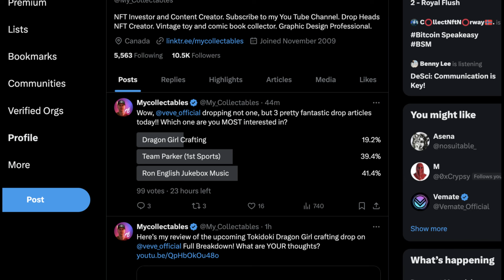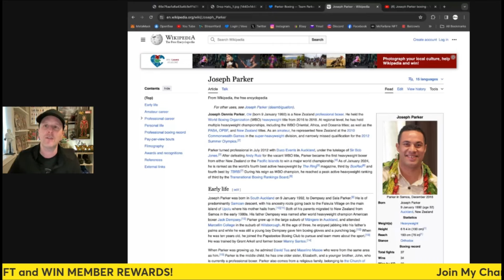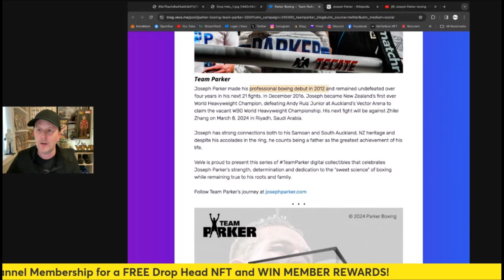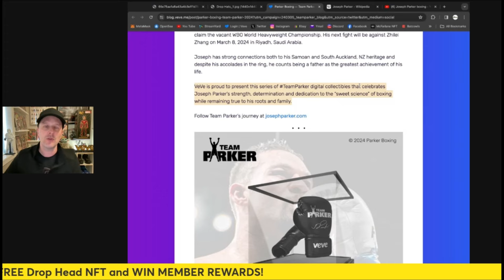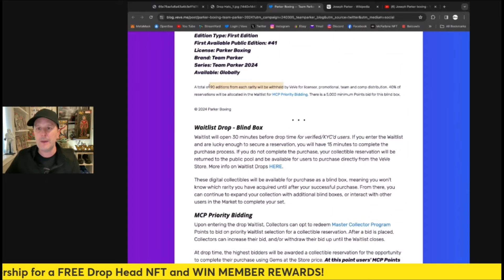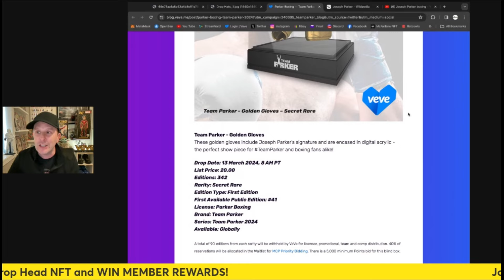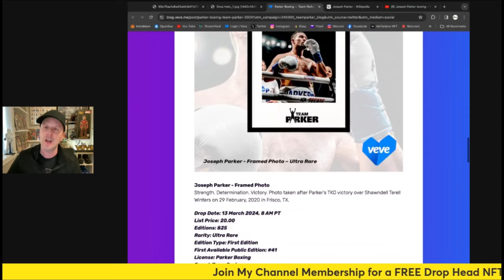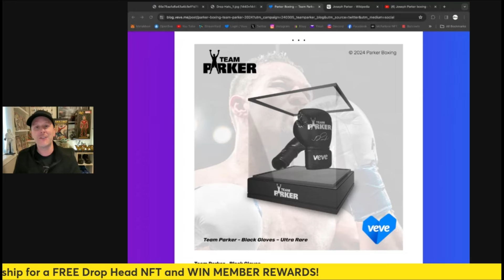FIRST SPORTS Drop on Veve! Team Parker BOXING! Full Breakdown! IMPORTANT!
Join Level 1 Membership: Receive 1 Drop Head Series 1
Join Level 2 Membership: Receive 1 Drop Head Series 2
Join Level 3 Membership: Receive 1 Drop Head Series 3